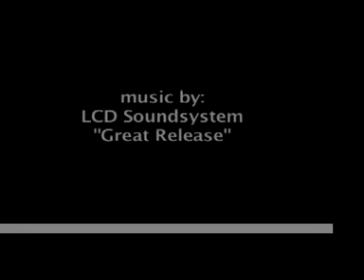MICRO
Graffiti Virtual en las calles del DF.
O _ o